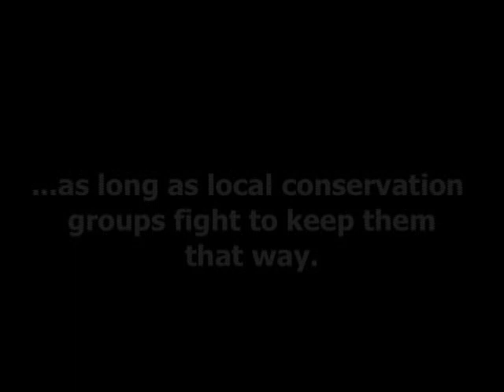Hybrid Pedal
The documentary following a 1000-mile bike ride from Portland to Salt Lake City to highlight conservation wildlands. Featuring the song "Different Paths" by Lucas Reynolds.